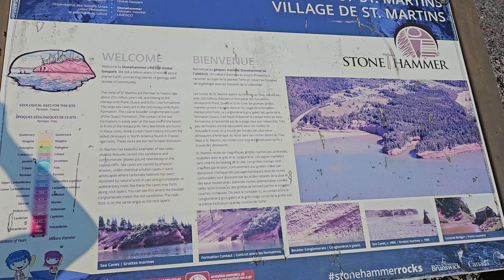Assamese in sea caves!